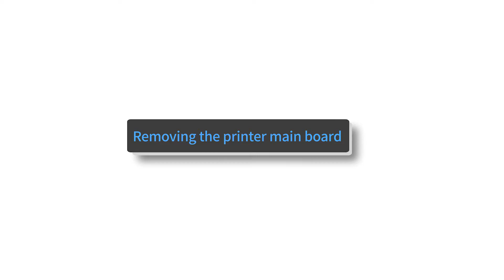Replace the Motherboard for Anycubic Kobra Plus